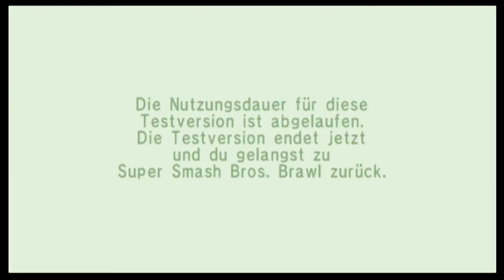Wii Shorts Adventskalender - Tür 20 | Konsolenfalke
Ein "Wii Shorts" reicht eigentlich gar nicht aus um alles zu erfassen, was in diesem Spiel vor sich geht. In "Super Smash Bros. Brawl" gibt es einfach unfassbar viel zu entdecken - und freizuschalten.  Das ultimative Beat 'em up mit Mario, Wario und Lucario!